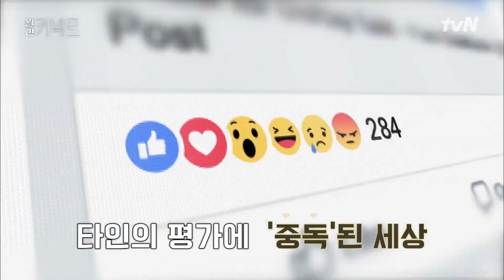중독적인 '타인의 평가'에서 벗어나는 법│브랜딩 권위자 마틴 린드스트롬 랜선인터뷰 (2)월간커넥트 | Monthly Connect EP.4 | tvN 210405 방송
랜선 너머 그 사람 [월간 커넥트]
매월 첫째 주 (월) 저녁 7시 50분 tvN!

(4월의 랜선 인터뷰)
✅ 세계적 브랜딩 권위자! 마틴 린드스트롬